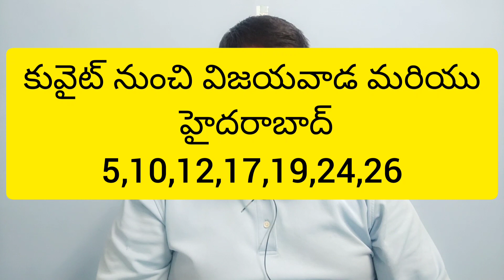కువైట్ నుంచి విజయవాడ హైదరాబాద్ కు ఎయిర్ ఇండియా విమానాల షెడ్యూల్ || Kuwait || Sukanyatv Telugu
కువైట్ నుంచి విజయవాడ హైదరాబాద్ కు ఎయిర్ ఇండియా విమానాల షెడ్యూల్ || Sukanyatv Telugu